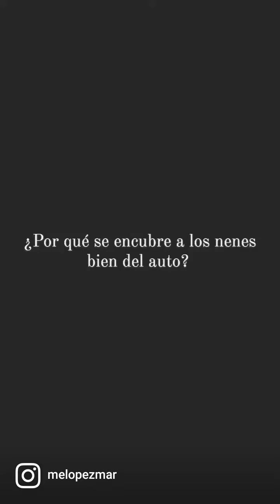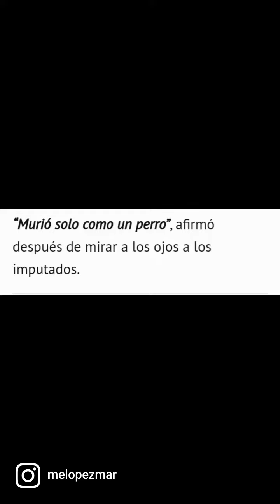El grito por justicia de Soledad Laciar que nadie escucha